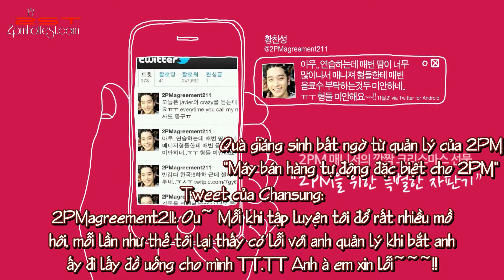[Vietsub - 2ST] Cocacola Event - 2PM Hidden Camera Vending Machine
Vtrans/Time by Chibi
Edit/Enco by Meo
Upload by UpTeam